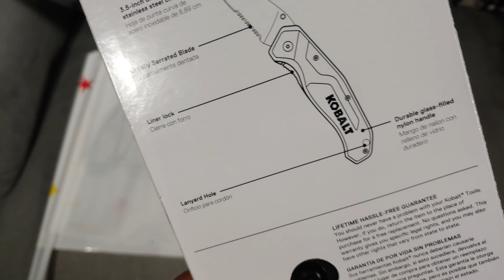KOBALT FOLDING KNIFE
ON SALE AT LOWE'S FOR LESS THAN TEN DOLLARS